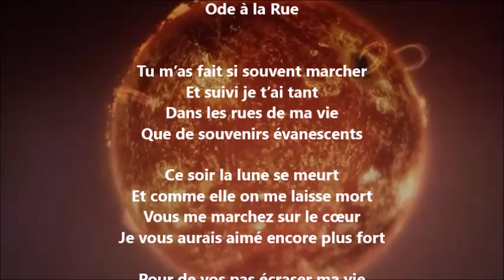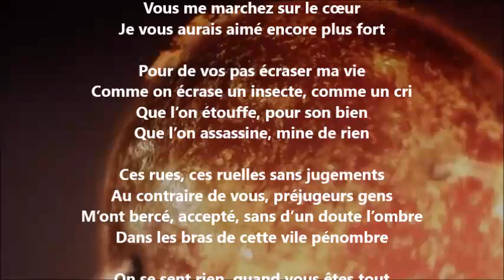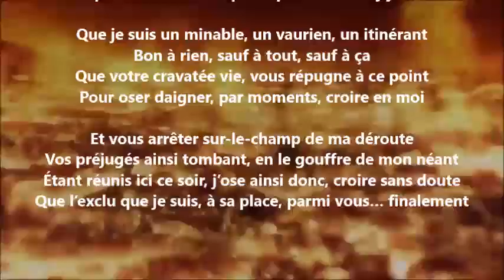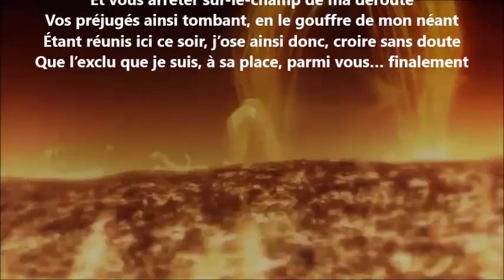Ode à la rue - Yvon Jean